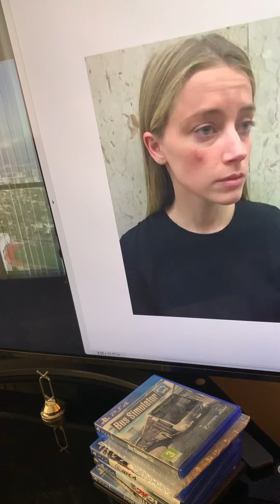Amber Heard’s movie bruises